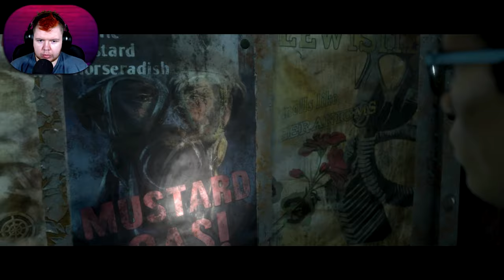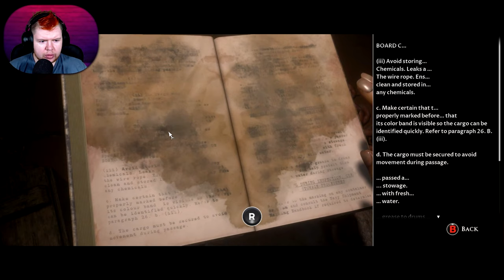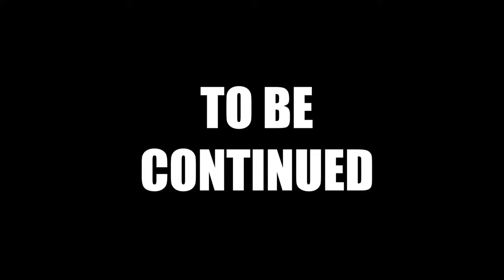OHH SHES HOT!! NEVERMIND... MAN OF MEDAN - PART 4